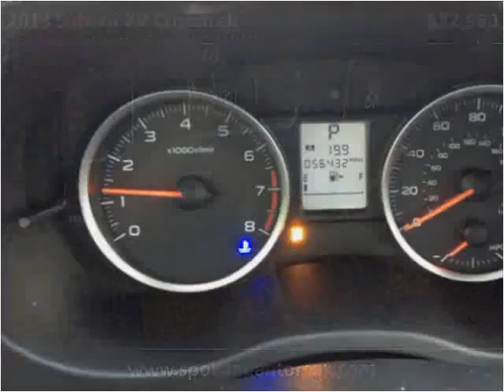2013 Subaru XV Crosstrek Used Cars Spokane WA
This 2013 Subaru XV Crosstrek is available from Arrotta's Automax & RV's.